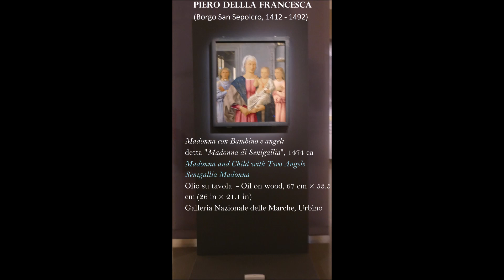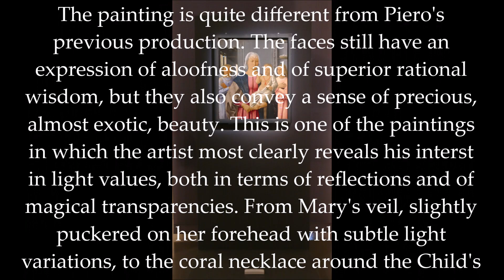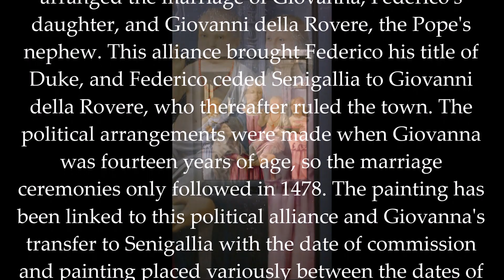Piero dellla Francesca Madonna and Child with Angels "Madonna di Senigallia" Galleria Marche, Urbino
Piero dellla Francesca
(b. 1416, Borgo San Sepolcro, d. 1492, Borgo San Sepolcro)
Madonna con Bambino e angeli detta "Madonna di Senigallia", 1474 ca
Madonna and Child with Two Angels (Senigallia Madonna)
Olio su tavola  - Oil on wood, 67 cm × 53.5 cm (26 in × 21.1 in)
dalla chiesa di Santa Maria delle Grazie a Senigallia,
Galleria Nazionale delle Marche, Urbino
- dipinto rubato nela notte notte tra il 27 e il 28 ottobre del 1873  da un cittadino di Senigallia, Antonio Pesaresi, e  da uno jesino, Antonio Bincio . Ritrovato dopo qualche giorno a Roma
- Messa in sicurezza del dipinto nella Rocca di Sassocorvaro da Pasquale Rotondi durante gli eventi bellici della Seconga Guerra Mondiale
- tra il 5 e il 6 febbraio 1975, il capolavoro di Piero della Francesca  venne trafugato dalla Galleria di Urbino  assieme alla Flagellazione ed alla Muta di Raffaello . I dipinti furono poi ritrovati qualche anno dopo a Locarno
(...) La Madonna di Senigallia è un’opera solo all’apparenza semplice: in realtà tutti gli oggetti che in essa compaiono, financo quelli legati alla più banale quotidianità, sono carichi di significati che rimandano a tematiche connesse alla fede e alla religione. Gli oggetti che osserviamo sono pochi, ma hanno tutti un loro ruolo ben definito: questo almeno secondo l’interpretazione di Marilyn Aronberg Lavin, studiosa tra i maggiori esperti dell’arte di Piero della Francesca. Così, la decorazione sulla nicchia alle spalle dei personaggi raffigurerebbe un cero pasquale, allo stesso tempo simbolo di morte e di rinascita, dal momento che Cristo si è sacrificato per redimere l’umanità e, nel giorno di Pasqua, risorgendo ha sconfitto la morte. La scatola che compare nello scaffale più in alto sarebbe una pisside, il contenitore per l’ostia consacrata: un chiaro rimando al sacramento dell’eucaristia, istituito da Gesù il giorno prima di essere crocifisso. Nel ripiano più in basso vediamo una cesta di vimini che contiene alcuni veli: alluderebbero alla sepoltura di Gesù. La porta che apre sulla stanza in cui vediamo la finestra dalla quale penetra la luce (uno dei brani più sorprendenti dell’opera) sarebbe un rimando alla Madonna: uno dei suoi attributi era infatti Porta Coeli, ovvero “porta del cielo”. E la luce stessa allude al concepimento virginale di Gesù, dal momento che rappresenterebbe, secondo Marilyn Aronberg Lavin, l’“essenza solenne che passò miracolosamente dalla divinità al Bambino”. Sui rimandi al concepimento di Gesù si era espresso anche Carlo Bertelli, che in un suo libro del 1991 aveva scritto che "la stanza senza uscio, che attraversata dalla luce che entra tra le imposte scostate, è un tema prediletto nell’iconografia fiorentina dell’Annunciazione, che allude al cubicolo di Maria in cui si compì l’incarnazione". Bertelli risaliva quindi all’Annunciazione del Beato Angelico oggi al Prado (e al precedente, perduto, dell’Annunciazione di Masaccio un tempo in San Niccolò Sopr’Arno) come fonti iconografiche originarie per il particolare della stanza illuminata che s’intravede dietro la porta (...) La Madonna di Senigallia di Piero della Francesca: l'astratta poesia della luce
di Federico Giannini, Ilaria Baratta , Finestre sull'Arte